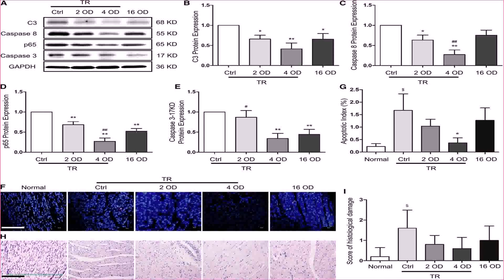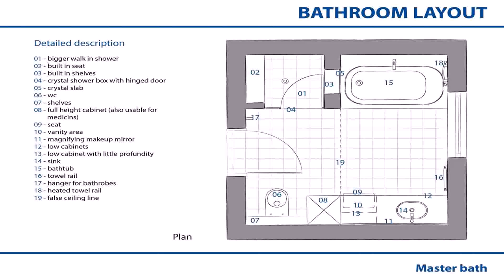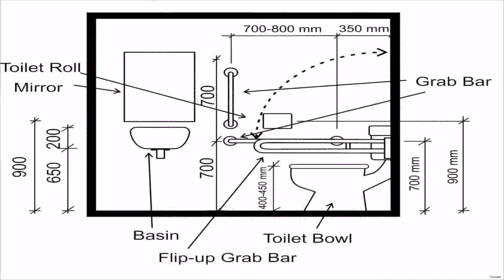Bathroom Floor Plans Walk In Shower (see description)